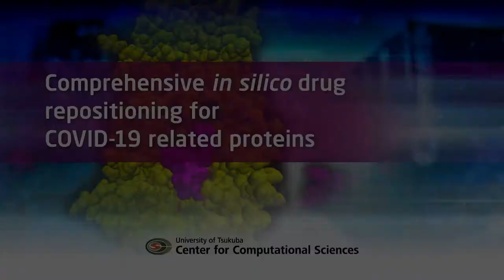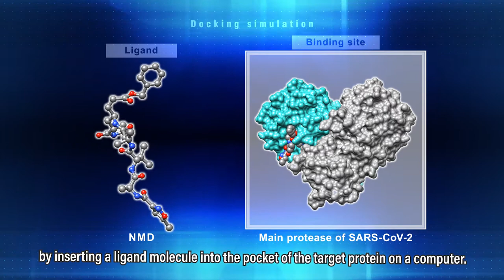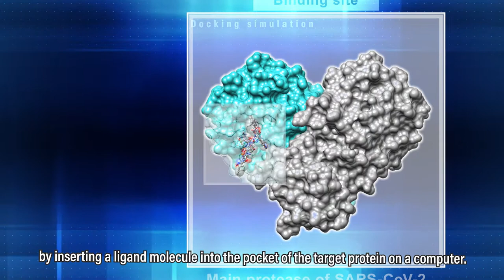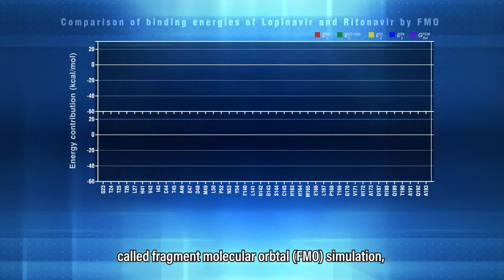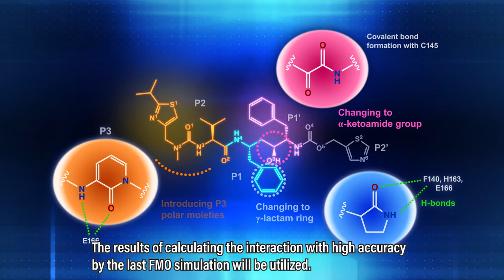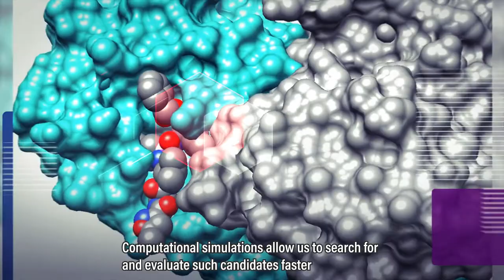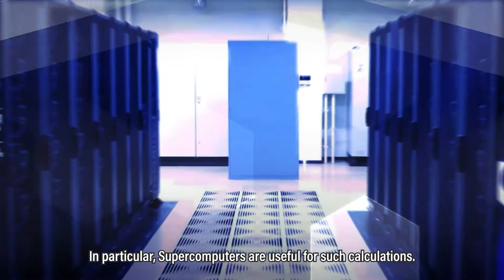Comprehensive in silicon drug repositioning for COVID-19 related proteins | CCS, Univ. Tsukuba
At the Center for Computational Sciences, we are conducting comprehensive drug discovery research using multiple computational methods to search for therapeutic agents for the COVID-19.
This video is the introduction to our research.

Movie production year: 2021